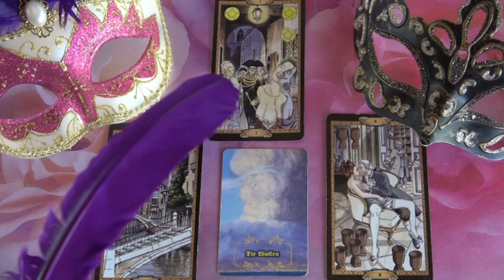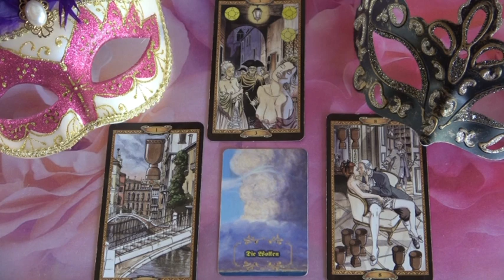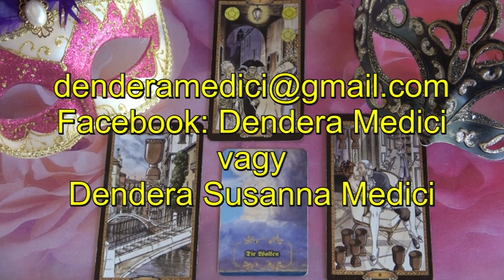??? Jóslás Május 17-én